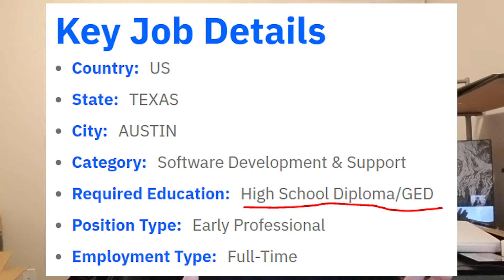IBM Apprenticeship for Application Development | Month 1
I got an IBM apprenticeship! And I'm gonna tell you guys about it

And as promised here's the link to that Valuetainment video!

3x College dropout with no degree and self taught programmer and father currently working full-time as a software engineer @ Uber.

📜【Resume Format that landed me 4 six-figure offers in 1 month】📜

LG 40" Ultrawide Curved WUHD Monitor

13" MacBook Pro M2

Keyboard - GMMK PRO 75

Sony A6700

Sony 16-55mm F2.8 APS-C Lens

【For health】

【For programming】

13" MacBook Pro (the best portable beast of a machine for building)

【For recording】
DJI Osmo Pocket (Incredible for quick recording sessions)